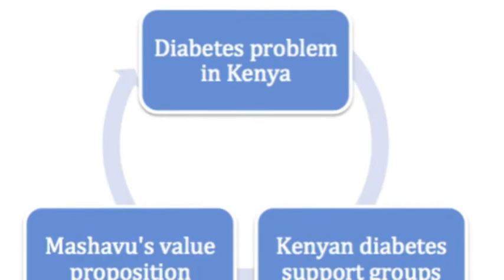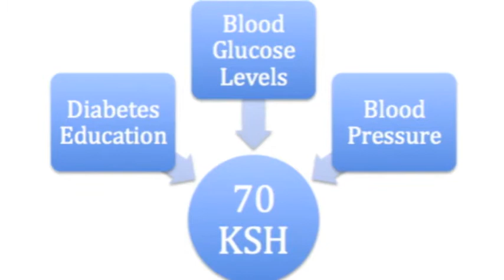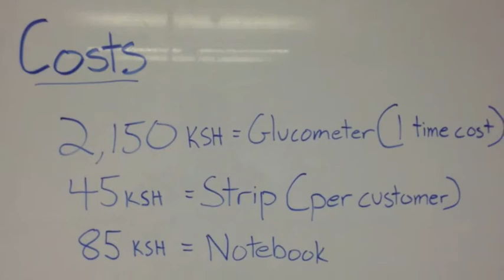Mashavu MTR 2012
Milking the Rhino Documentary. Mashavu Team 2012